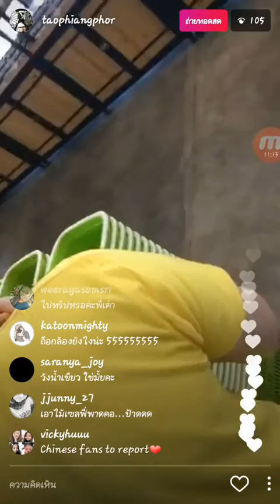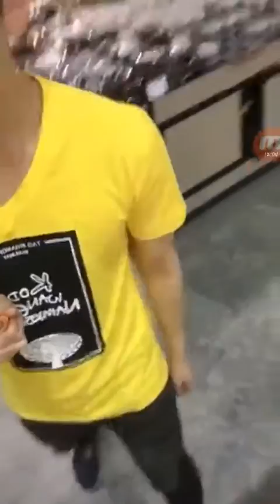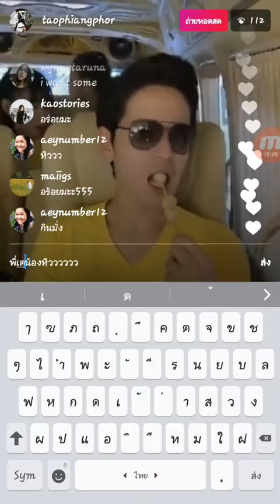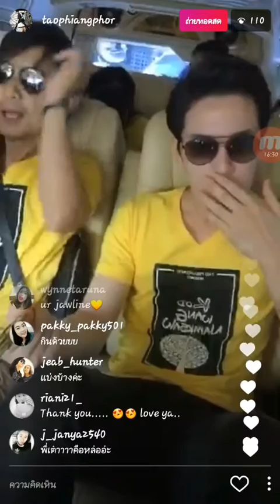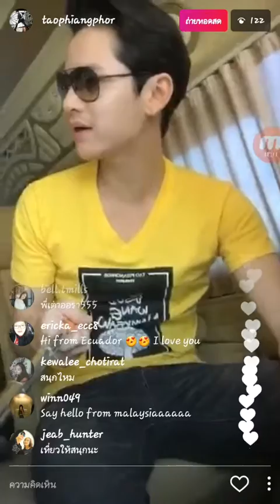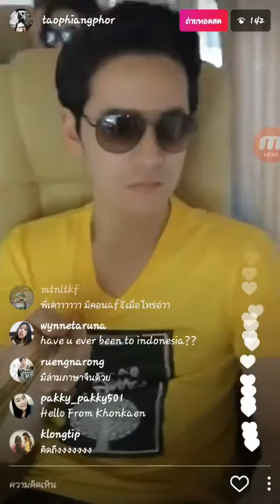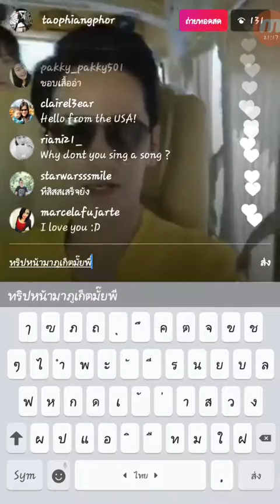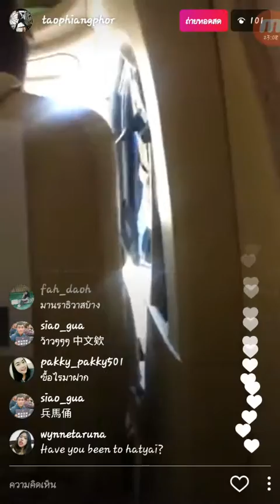040217_Live IG Tao af8 (เต๋า เศรฐพงษ์ เพียงพอ)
040217_Live IG Tao af8  (เต๋า เศรฐพงษ์ เพียงพอ)